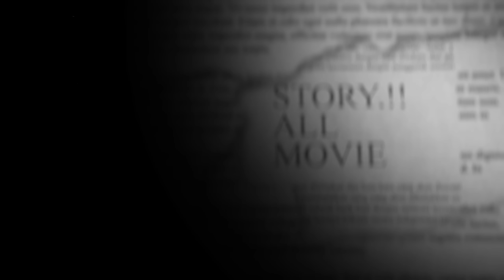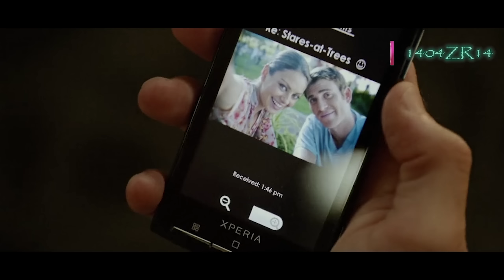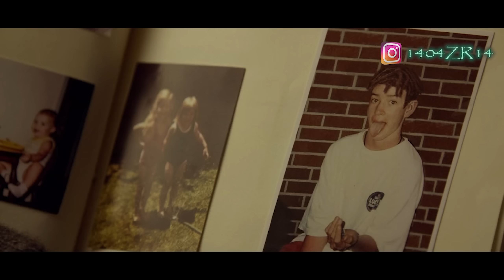para pekerja di majalah dew@sa - alur cerita film friend with benefits